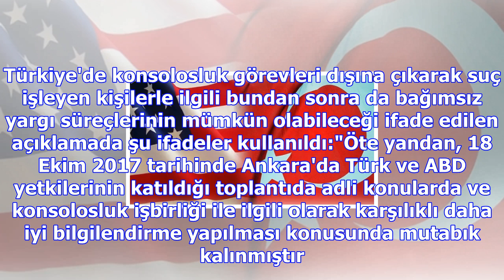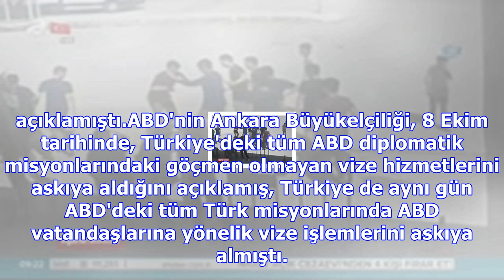Türk büyükelçiliği: abd'ye dosya güvencesi verilmedi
Türkiye'nin Washington Büyükelçiliğinden yapılan yazılı açıklamada, vize başvurularının yeniden alın...